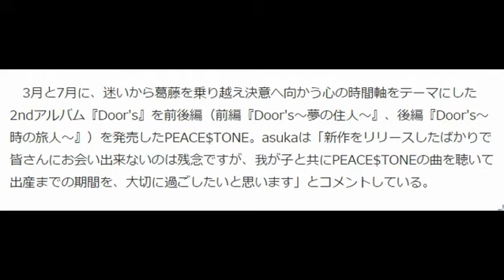元モー娘。福田明日香が妊娠 今春結婚していた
元モーニング娘。の福田明日香（30）が、今年の春に一般会社員の男性と結婚し、妊娠していることが、わかった。現在、福田がasuka名義で参加するポップグループ・PEACE$TONEの公式ブログで8月31日に発表された。所属事務所によると今秋出産予定という。

‹4年前›元モー娘。福田明日香が12年ぶりにライブに登場

　ブログでは「本日よりSTONE Project／PEACE$TONEサポートのasukaが産休に入りましたことをお知らせ致します」と報告。「asukaが素敵な方とめぐり逢い、新しい命の誕生を迎えますことメンバー・スタッフ一同大変嬉しく思います。皆様も温かく見守って頂けますようお願い申し上げます」と呼びかけた。

　asukaもブログを通じて「妊娠報告から早くも4ヶ月が経ちました、我が子は順調に育っております」と喜びをつづり「そしてご報告が遅くなりましたが、春に無事結婚・入籍いたしました。お相手の方は一般会社員の男性です」と紹介。「挙式も済ませ、これから赤ちゃんを迎える準備に専念するため産休に入らせていただきます」とファンに伝えた。

　3月と7月に、迷いから葛藤を乗り越え決意へ向かう心の時間軸をテーマにした2ndアルバム『Door's』を前後編（前編『Door's～夢の住人～』、後編『Door's～時の旅人～』）を発売したPEACE$TONE。asukaは「新作をリリースしたばかりで皆さんにお会い出来ないのは残念ですが、我が子と共にPEACE$TONEの曲を聴いて出産までの期間を、大切に過ごしたいと思います」とコメントしている。